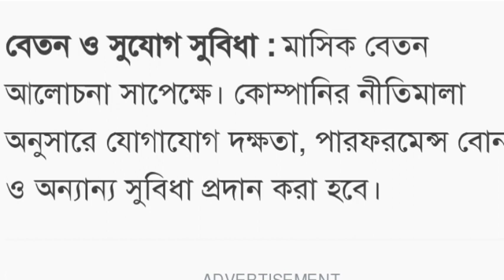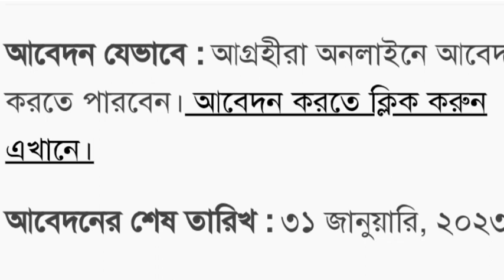ডিবিএল গ্রুপে চাকরির সুযোগ~New job circular 2023~govt job vacancy 2023